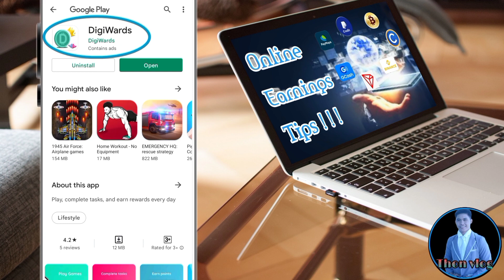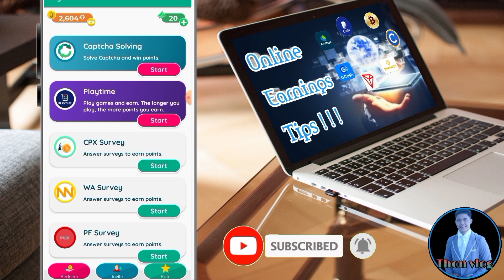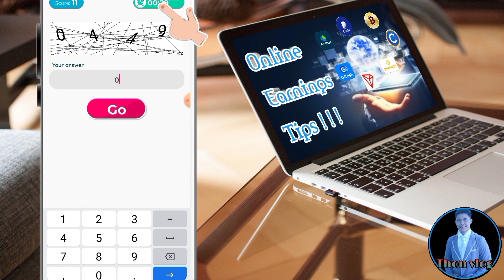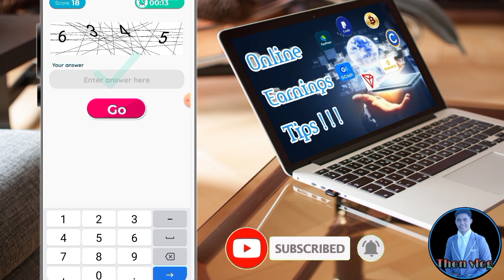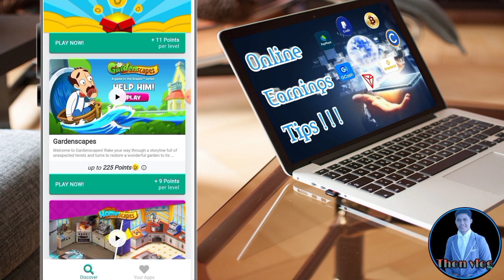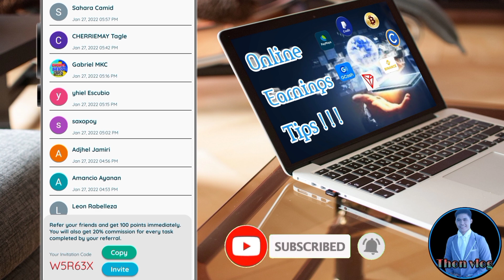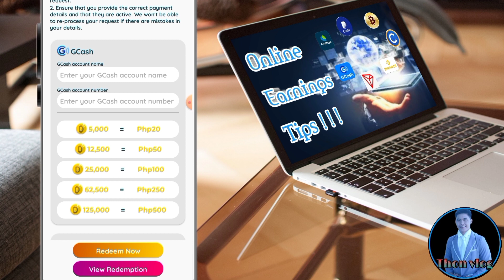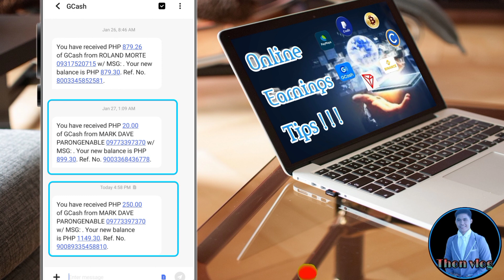NEW APP! PAANO KUMITA NG LIBRENG 50 TO 500 PESOS SA GCASH AND PAYPAL | PAGKAKAKITAAN ONLINE 2022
Use this Code and get 1000 coins:
W5R63X
W5R63X

Recommended App:
Get free 20 PHP
Portune Game:
104400
Siyam Game:
107211
107211

Recommended Apps
        THIS VIDEO IS FOR EDUCATIONAL OR INFORMATIONAL PURPOSES ONLY. THON VLOG CANNOT GURANTEE THAT YOU CAN EARN MONEY USING THIS METHOD.